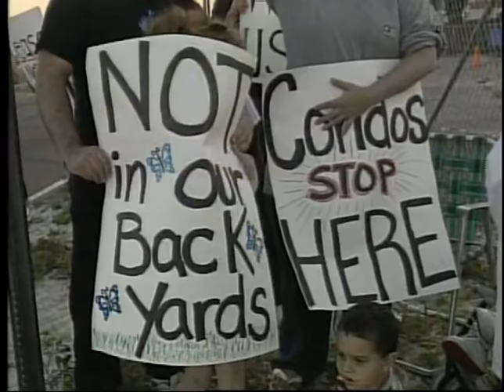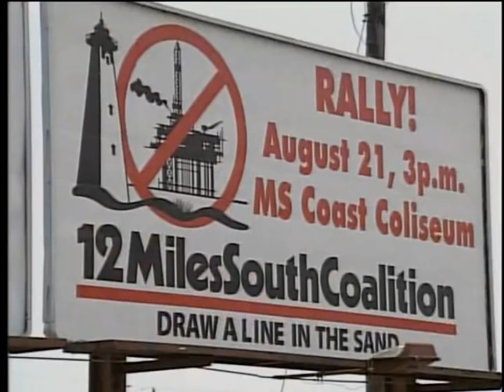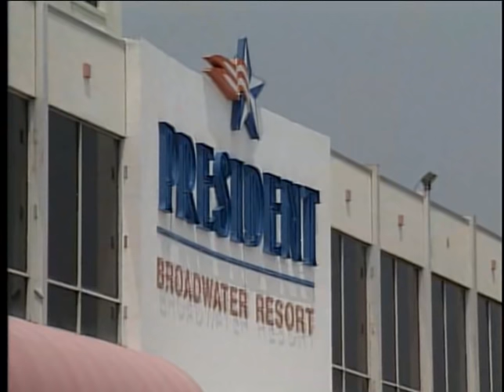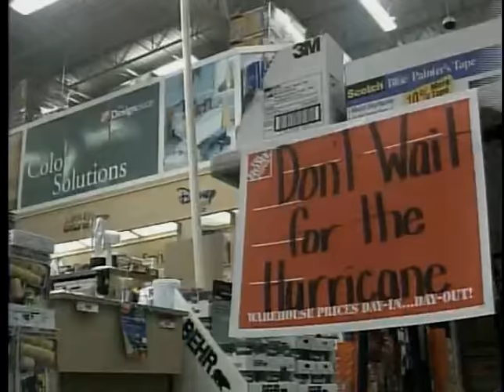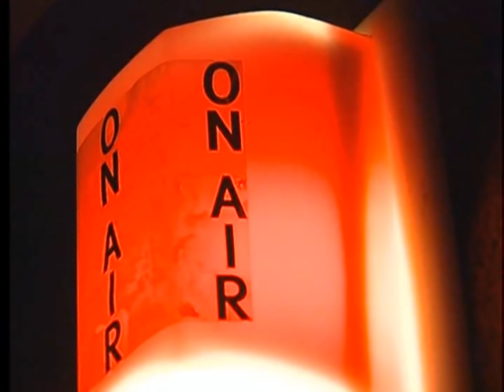Katrina - South Mississippi's Story part1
Before, during and after Hurricane Katrina at  ground zero.